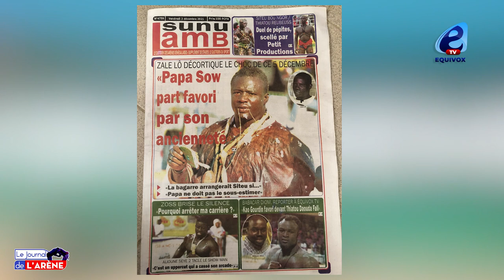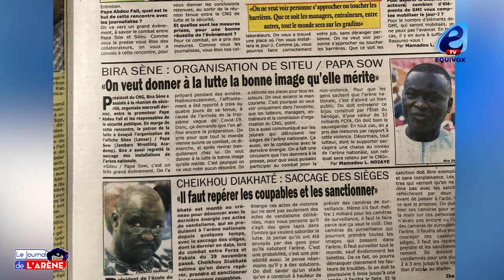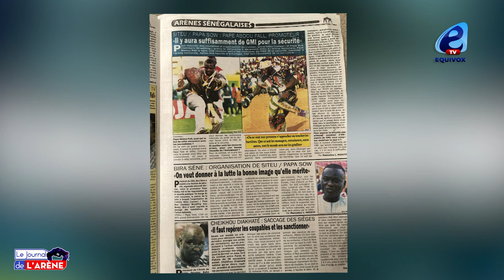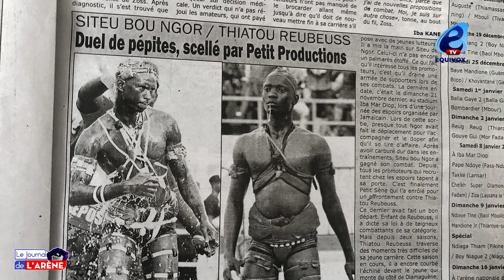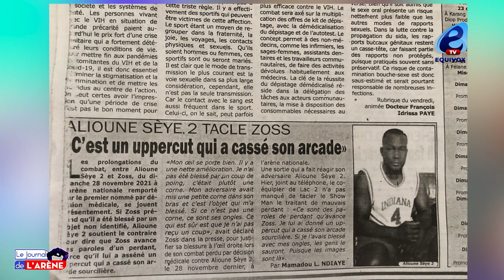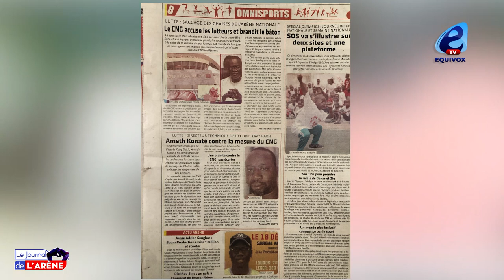Alioune SEYE 2 répond ZOSS, "diamoumako Dara, damko door mou"...